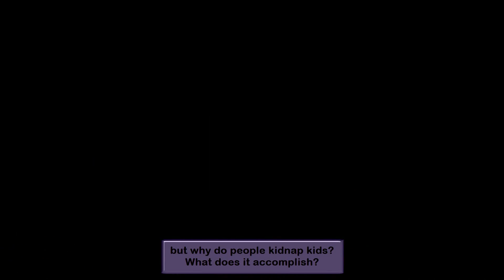Shantae [Part 6] Mighty Elephant Power!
I continue the Golem Mine and use my Elephant power which allows you to do a powerful dash attack, Then I get the Warp Dance for Oasis Town and I go back to water town and take the path to the right of it. Part 6 enjoy! Game made by Way Forward Technologies and published by Capcom.